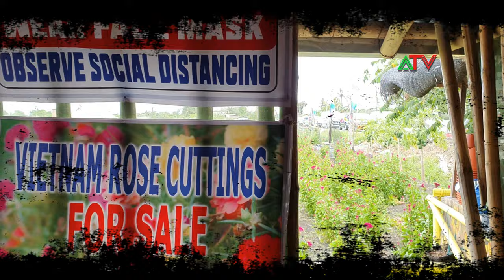Iloilo - Barotac Nuevo Sunflower & Celosia Farm (Drone Shot + Quick Tour)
- A quick tour and drone shot of the Sunflower & Celosia Farm in Barotac Nuevo, Iloilo